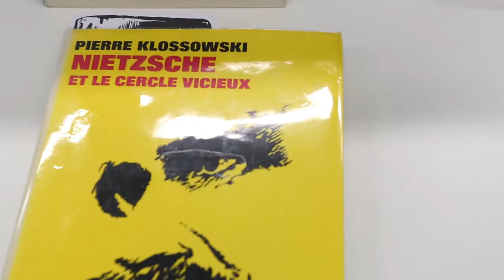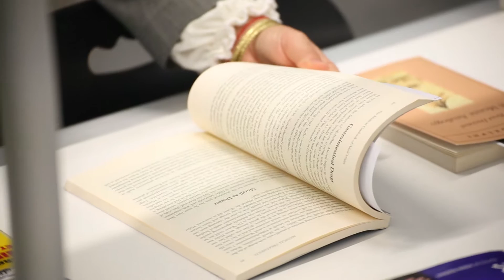ED ATKINS - Presentazione // Castello di Rivoli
Castello di Rivoli Museo d'Arte Contemporanea

Carolyn Christov-Bakargiev, direttrice del Castello di Rivoli, presenta la personale dedicata all'artista inglese Ed Atkins, mostra che si sviluppa negli spazi del Castello di Rivoli e della Fondazione Sandretto.

ED ATKINS
a cura di Carolyn Christov-Bakargiev e Marianna Vecellio
27 settembre 2016 – 29 gennaio 2017

ED ATKINS
Fondazione Sandretto Re Rebaudengo
a cura di Carolyn Christov-Bakargiev e Irene Calderoni
27 settembre 2016 – 29 gennaio 2017